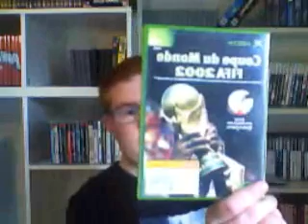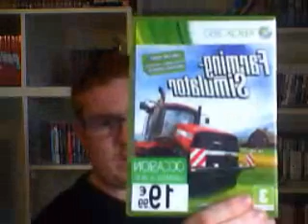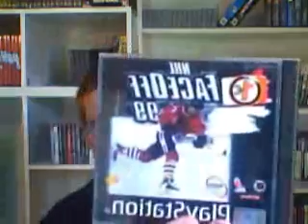Achats Hebdomadaire JEUX VIDEO Episode 45